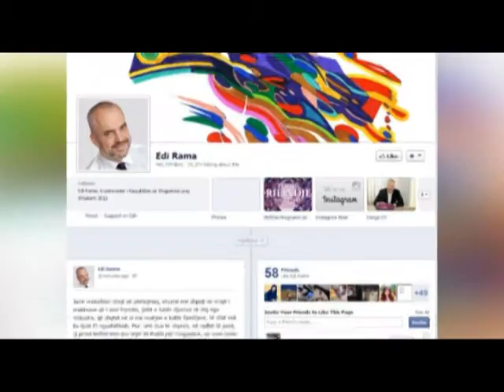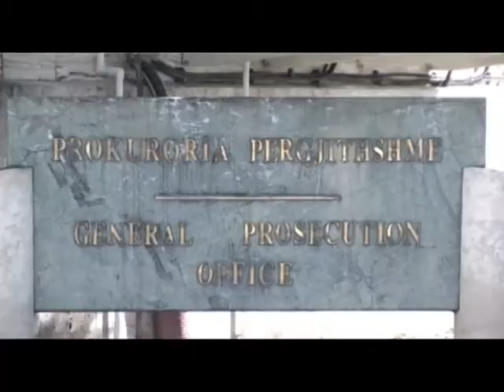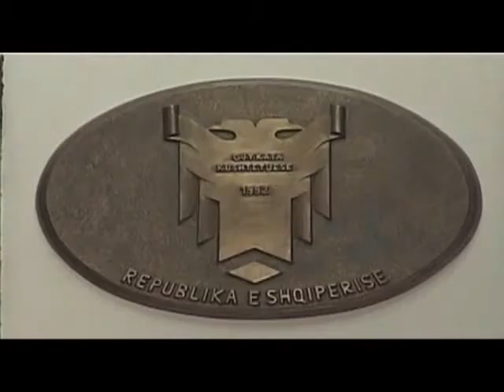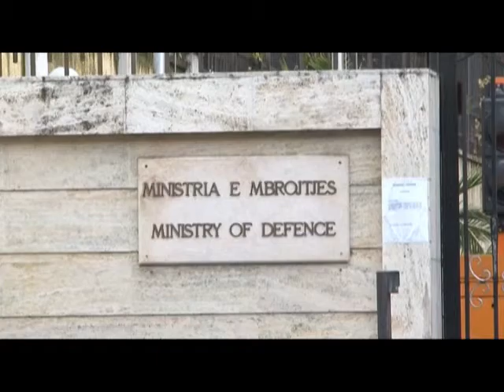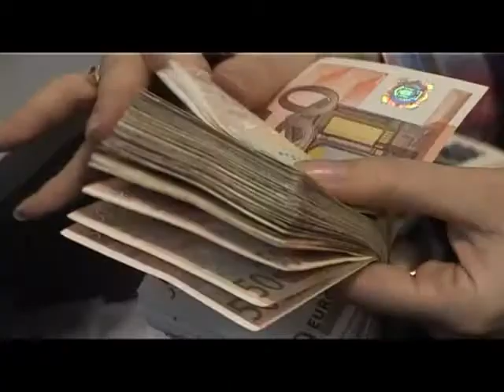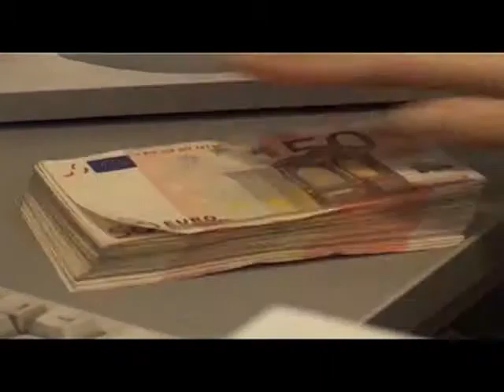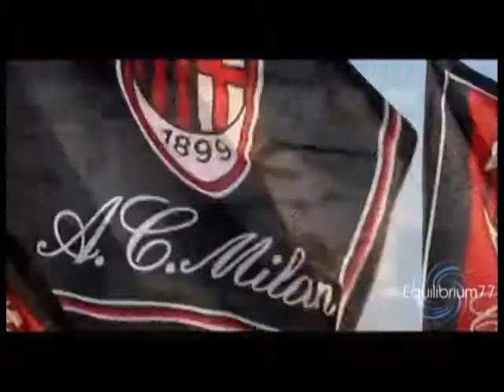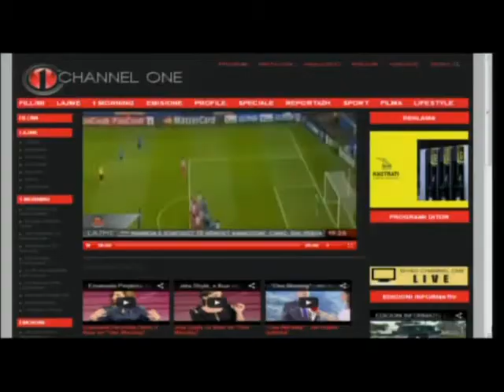Edicioni informativ (22.10. 2013, ora 19:00)